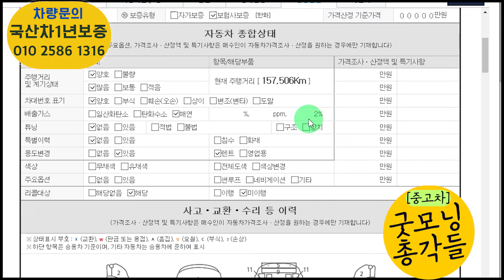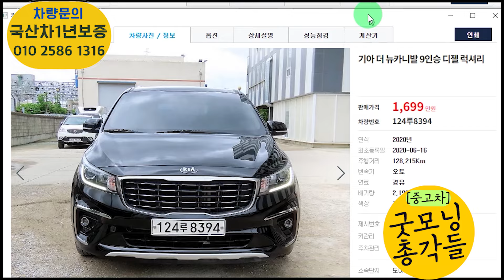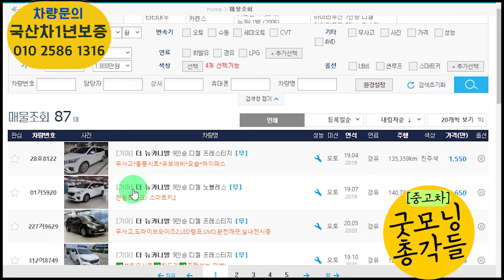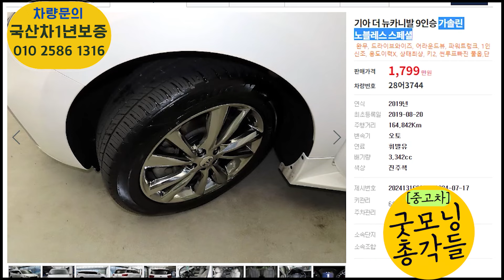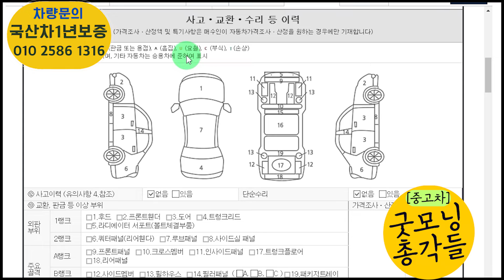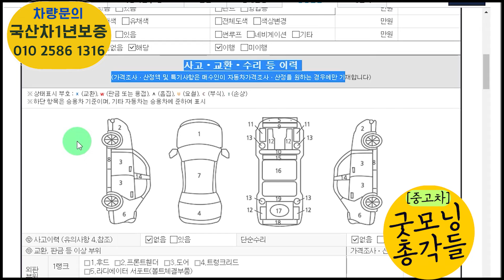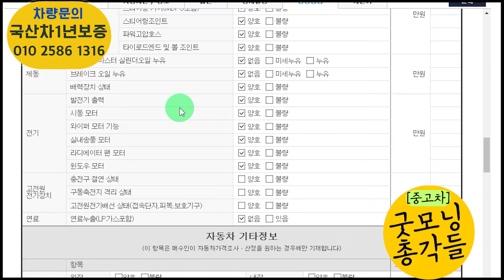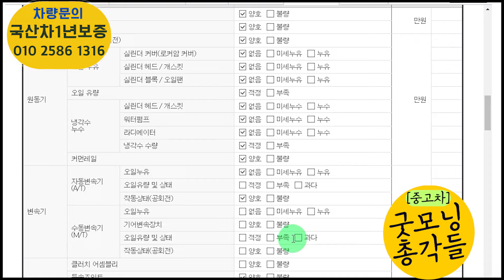더뉴카니발 중고 1500만원대에서 1800만원대 가성비 꿀팁? 저라면 이차를 삽니다! 총10대소개!